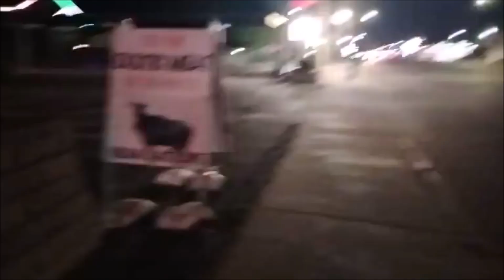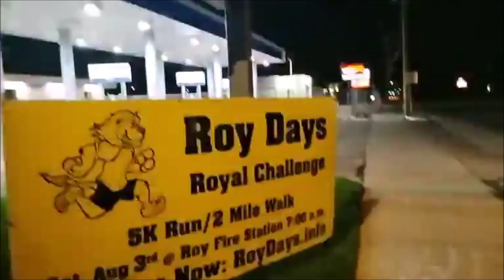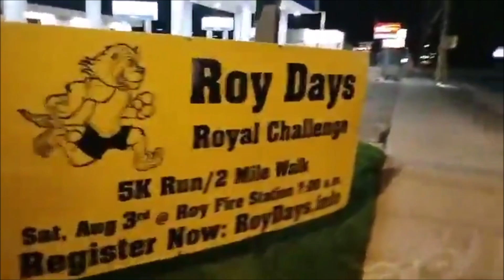Starfang Saturday July 13, 2024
Happy Saturday everyone, this video almost DIDN'T happen. But thanks to the divine intervention of the powers that be at Instagram we managed to pull through, happy Starfang Saturday everyone.